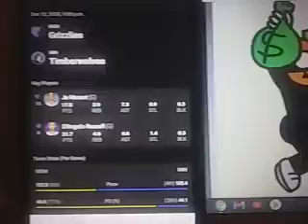Memphis vs Minnesota Prediction NBA Tips Sat.Dec 12th 2020